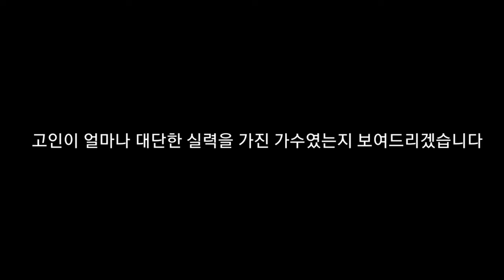해수 사망 원인